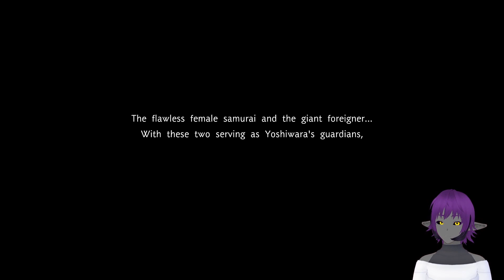Finding Rogue Saber! - Playthrough of Fate/Samurai Remnant Part 21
Finally Playing This Game